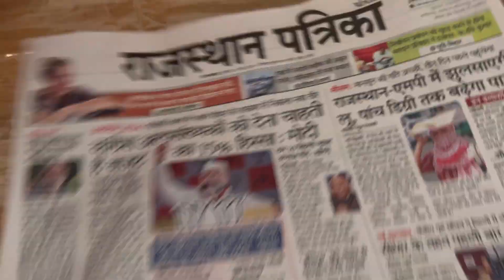Newspaper home decor craft | चलिए बनाते है newspaper से सुंदर wall decor.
Hello and Namaste friends, in today's video I am sharing with you some nice wall decor craft from newspaper. So today in this video we have prepared lots of sticks from newspaper and made a beautiful wall decor. So if you also have such newspapers lying around in your house, then you can definitely try this kind of diya and this is a very low cost diya. In this your budget will also be very less and you can prepare a beautiful wallpaper with the help of newspaper. So do watch the video to see how we made the entire video.

Some other query:
1. Wall decor
2. Newspaper craft ideas
3. Newspaper wall decor
4. Wall hanging